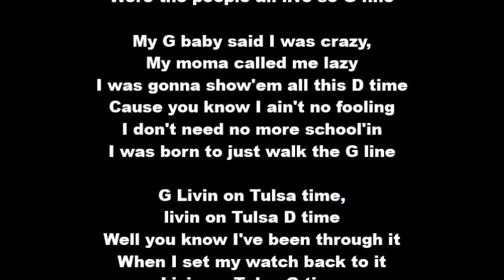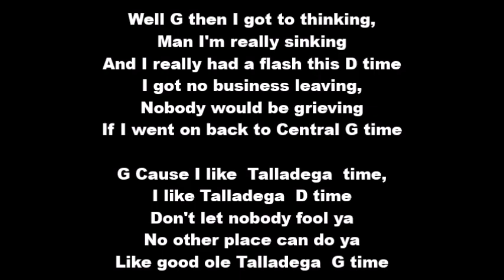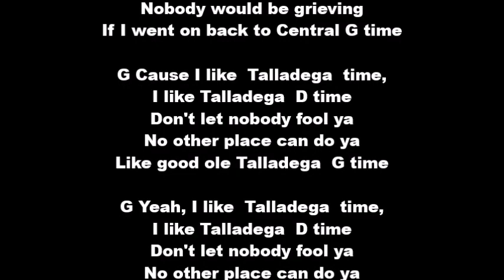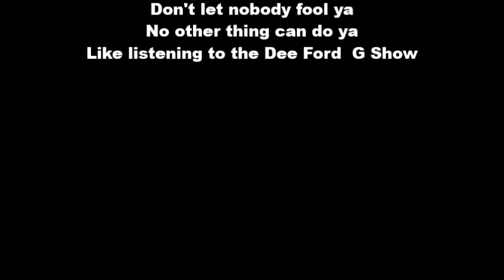Tulsa Time Dee Ford Show